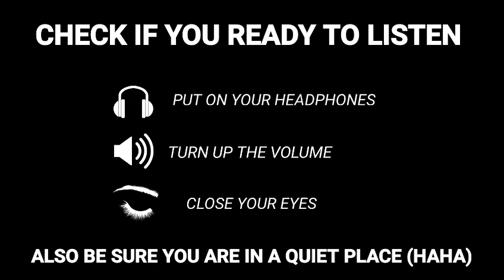Katy Perry - Wide Awake *sped up* (16D AUDIO)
GPAY/ PHONE PE - 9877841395 (IT WILL BOOST ME)

Hastags